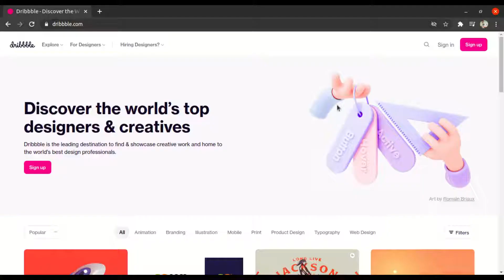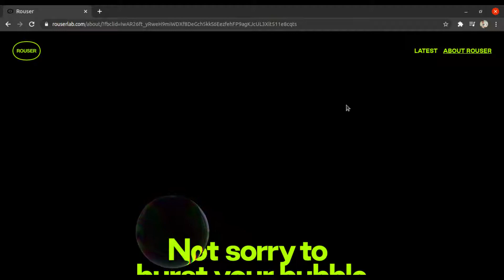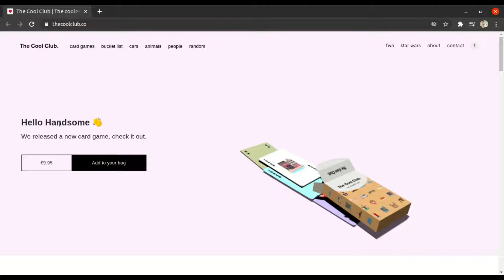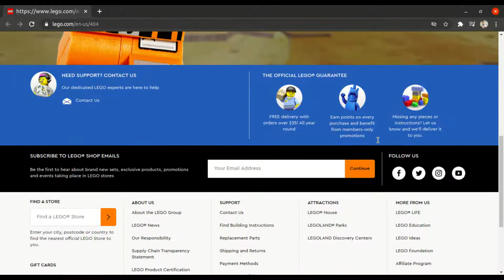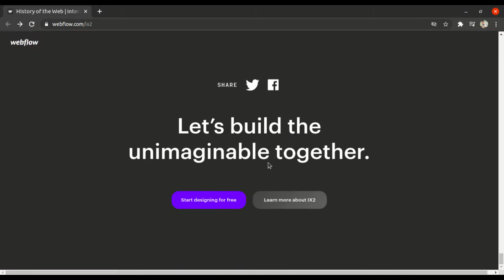8 Golden Rules Of Interface Design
This video is part of our internal assessment for HCI.